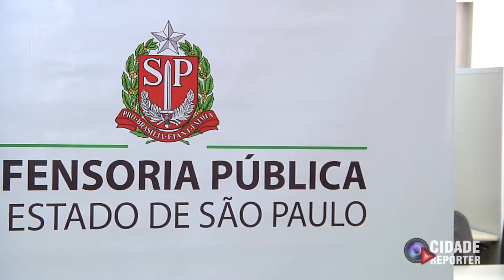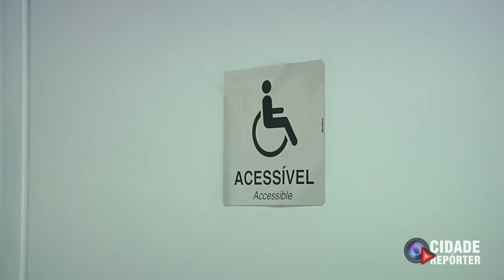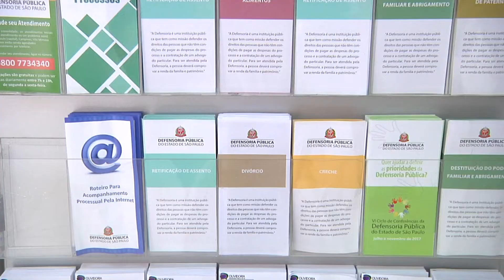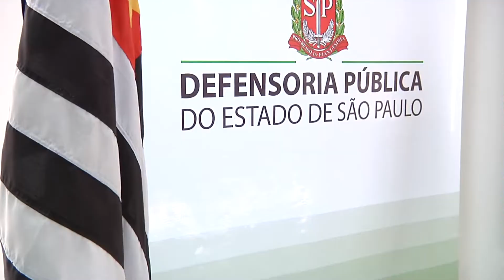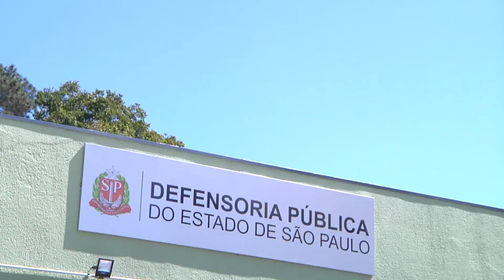Inauguração da Defensoria publíca